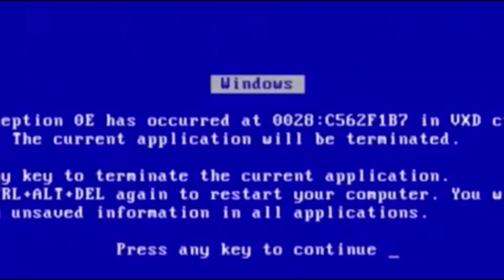INSANE FLIP BATTLE ON DIVING BOARDS!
MY GAME OF FLIP APP:
Android -

Check out the boys on instagram!
Robin - @Flips_by_robin
Lars - @Larsjeheftig
Ernest - Ernest.tramp
Louis - @Louis.flipz